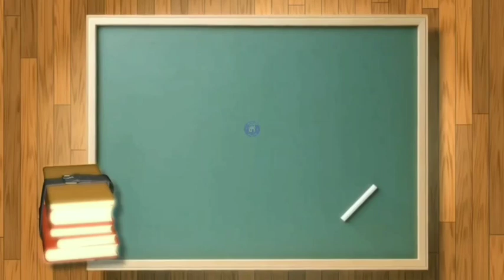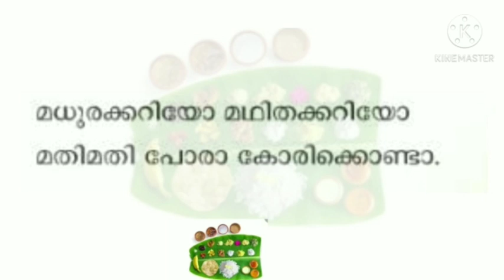ഊണിന്റെ മേളം# തുള്ളൽ കവിത# കുഞ്ചൻ നമ്പ്യാർ# രുക്മിണീസ്വയംവരംstd 04 Malayalam unit 05 മധുരം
# തുള്ളൽക്കവിത
# ഓട്ടൻതുളളൽ
# ഊണിന്റെ മേളം
# രുക്മിണീസ്വയംവരം
# കുഞ്ചൻ നമ്പ്യാർ
Std 04 Malayalam
# കുഞ്ചൻ നമ്പ്യാർ കവിത
# കുഞ്ചൻ നമ്പ്യാർ തുള്ളൽപ്പാട്ട്
kite victers std 04 malayalam
std 04 malayalam unit 05 madhuram
# പാഠം 05 മധുരം